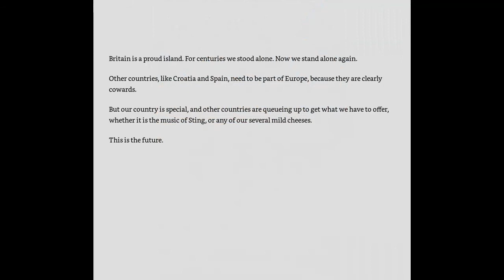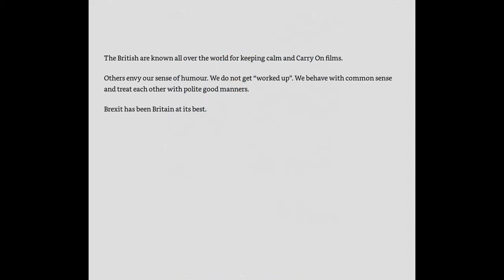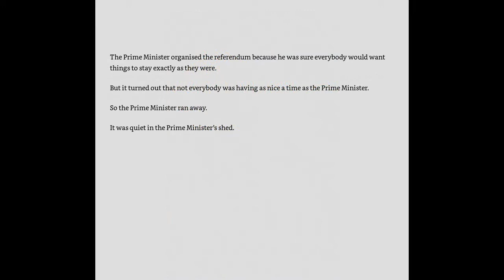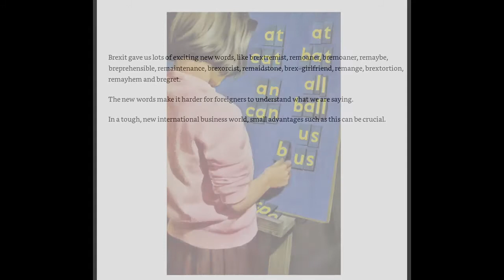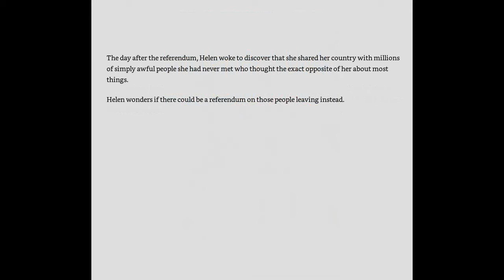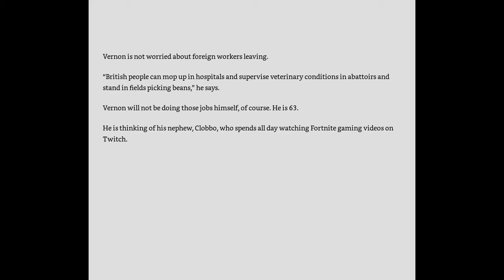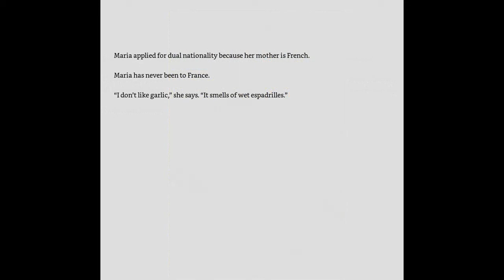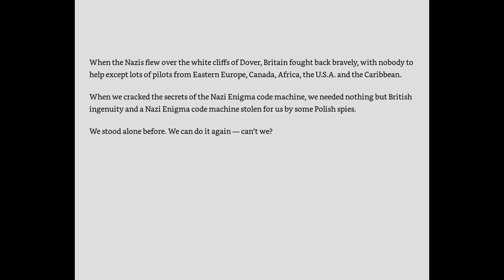Pipanory #245 The Story Of Brexit